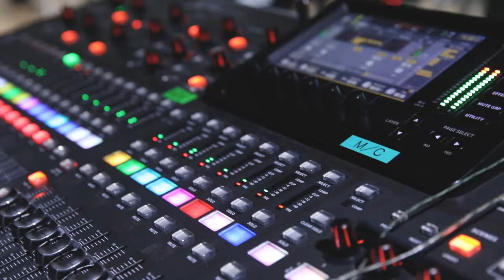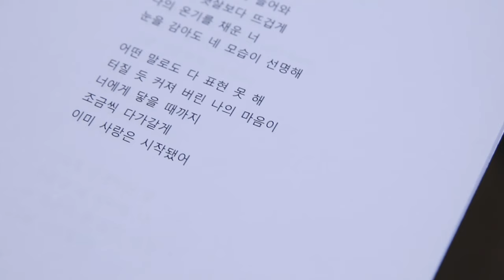‹InvitatiONE› in Seoul | Band Spoiler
💌 2024 Han Seung Woo Fanmeeting ‹InvitatiONE›

🗓️ 24.06.01 (토) 2PM / 6PM
📍 동덕여자대학교 100주년 기념관